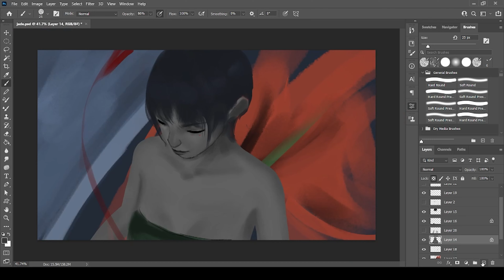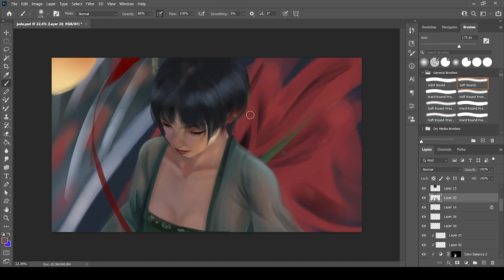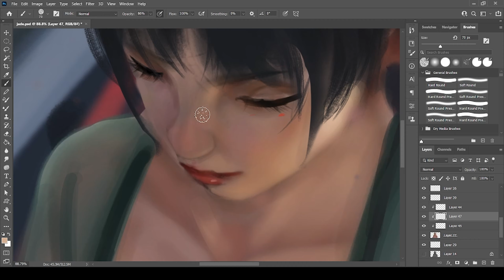sword jade painting process